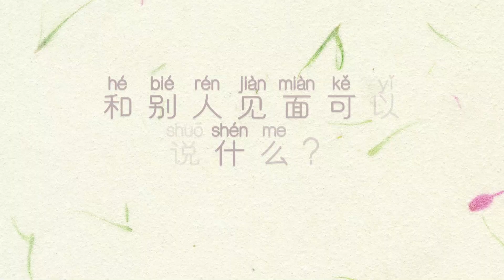[English Subtitles] what could you say in Chinese when meeting someone?chinese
Learning Chinese With Xiatian
come and learn more with me!🤗🤗